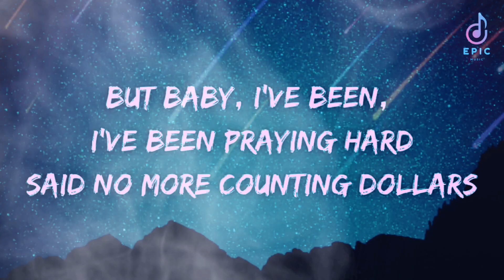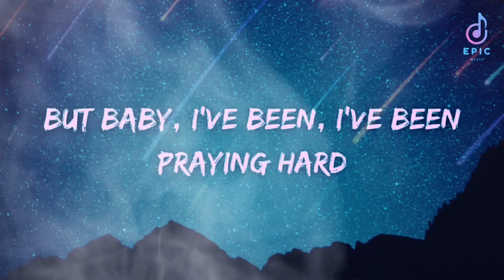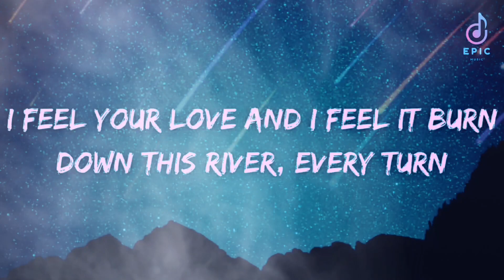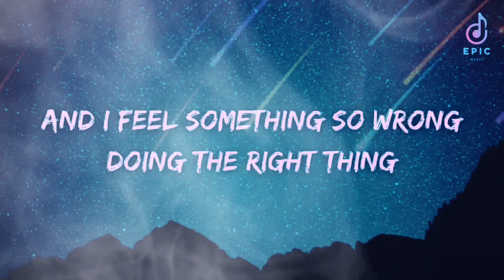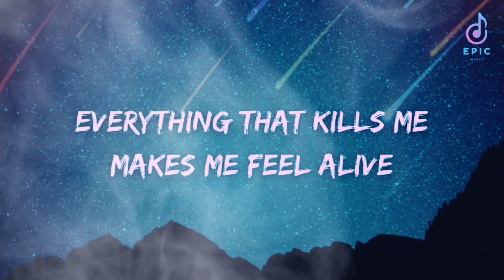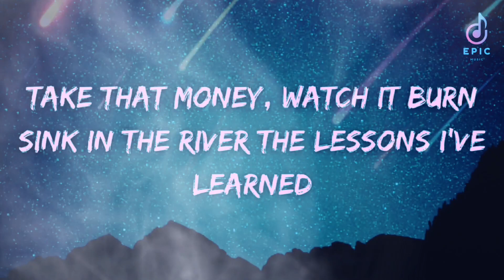OneRepublic - Counting Stars (Lyrics)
In my face is flashing signs

I feel something so right by doing the wrong thing
And I feel something so wrong by doing the right thing

Every thing that kills me makes me feel alive

Every thing that drowns me makes me wanna fly